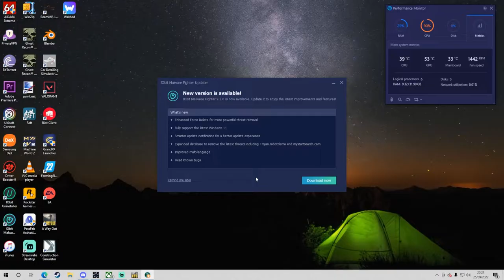A Way Out play through. EP3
Playing A Way Out on Xbox for pc with nine of six